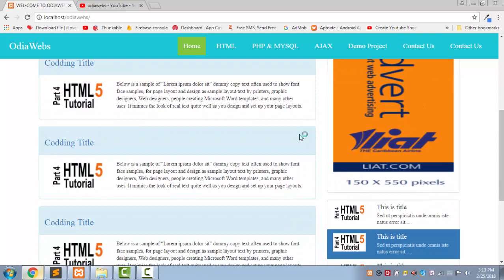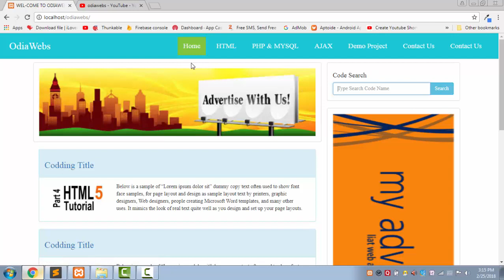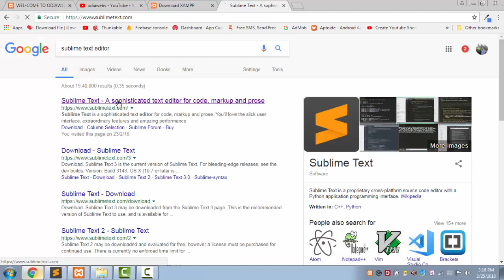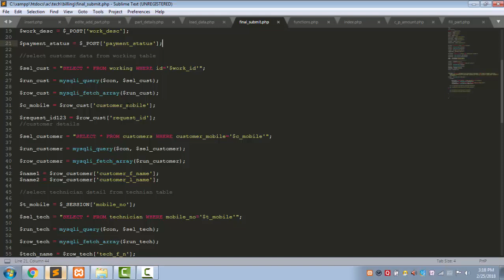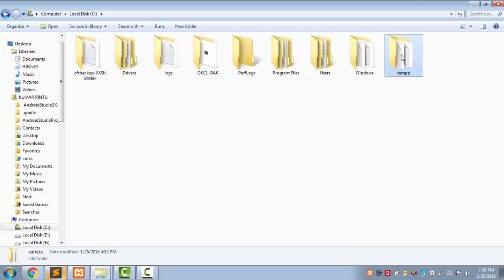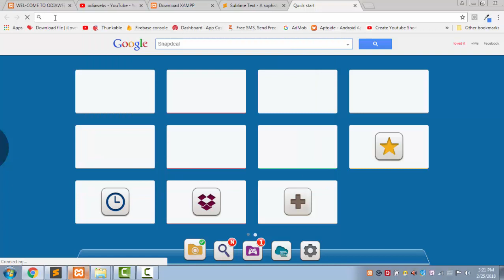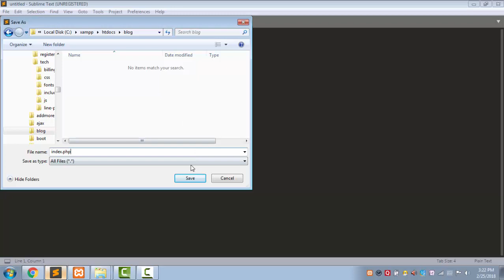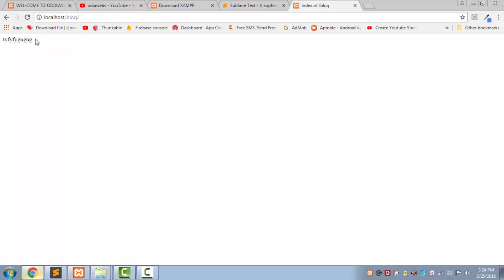Complete CMS of PHP MYSQL Project Part - 1 . How Create Website In Odia .. By Odia Webs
Complete Blog CMS By PHP & MYSQL Project.. How Create An Complete Blog CMS In Bootstrap And PHP & MYSQL .. Best Project Of Web Design And Web development Of Beginner.